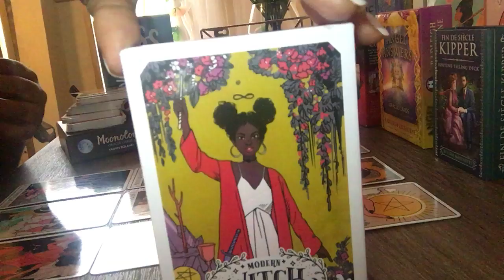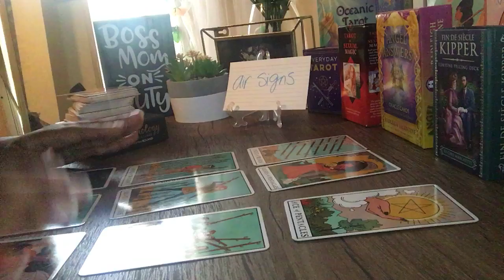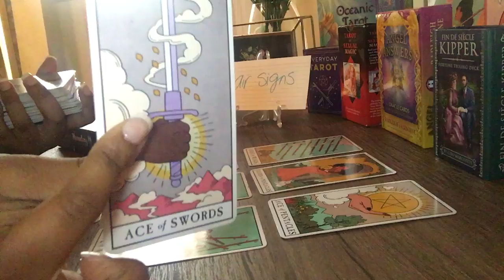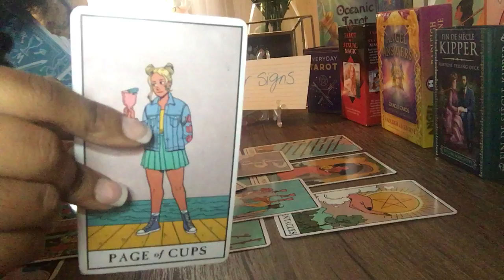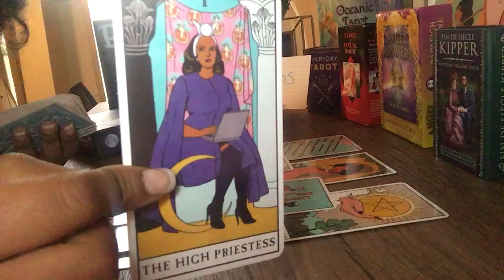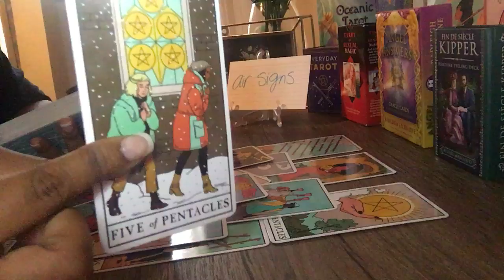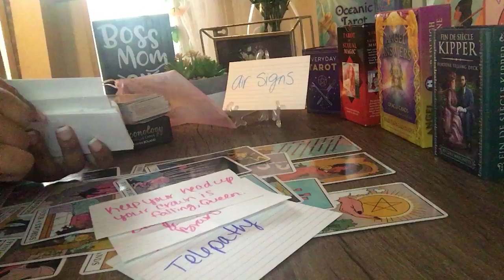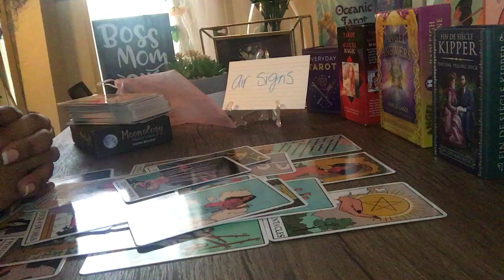Air signs✨weekend vibes✨coming into abundance. 🤩Your “friends” don’t like that😔 April 2021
Hey 👋🏽 Air signs I hope you enjoyed your weekend vibes reading. Enjoy your weekend ✨

Check your sun ☀️ moon 🌙 rising ⬆️

I look forward to doing your reading.✨🦋